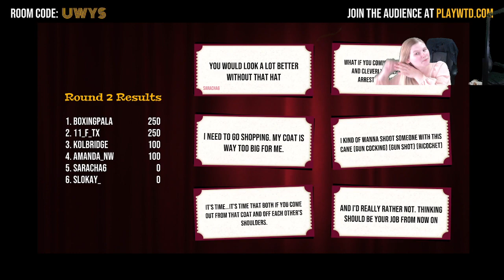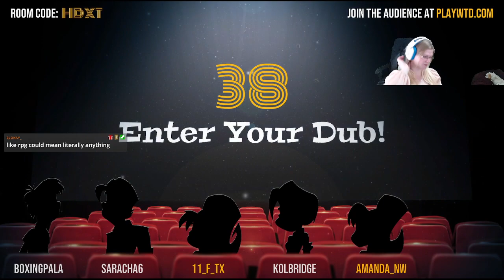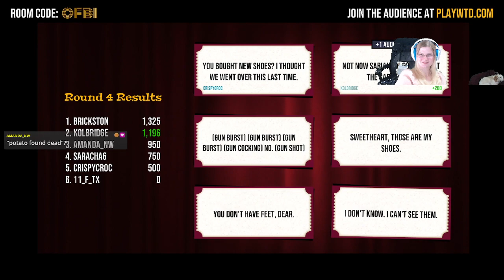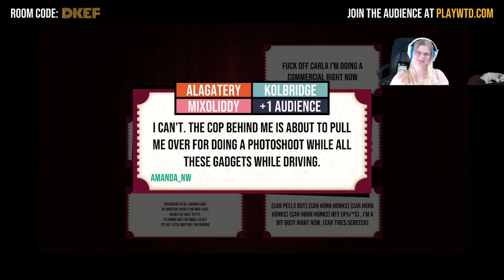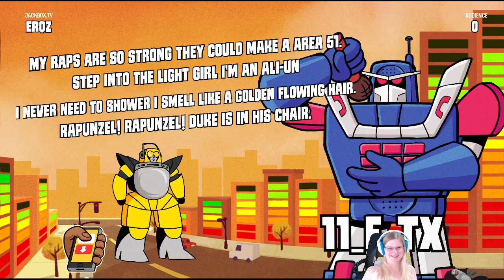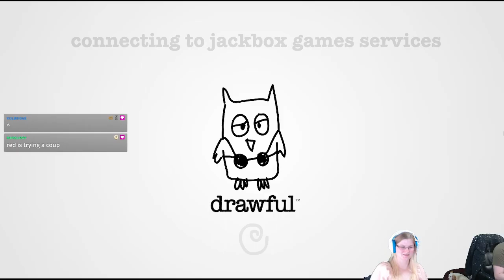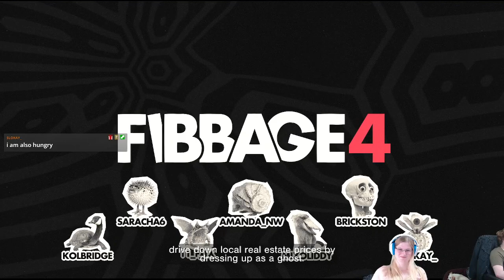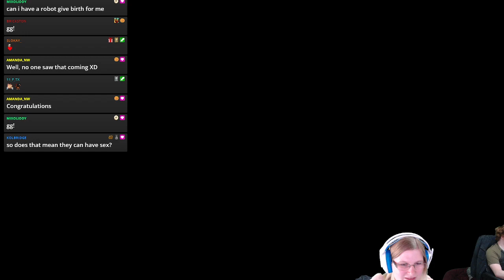Let's game together!